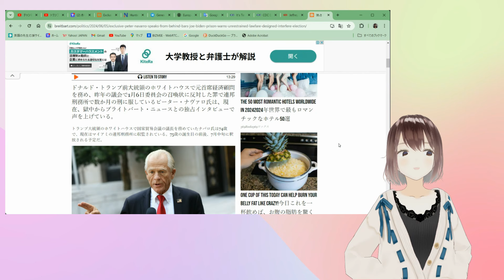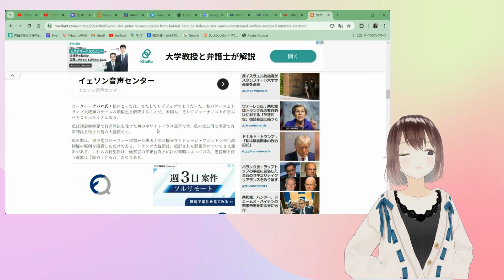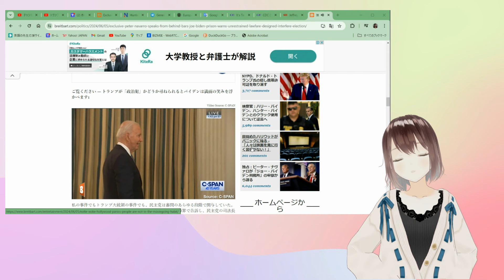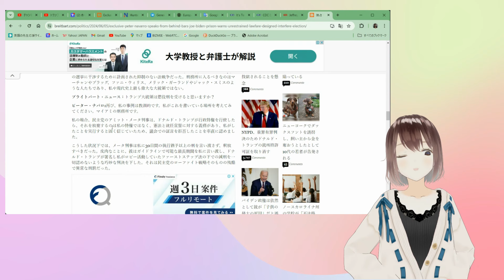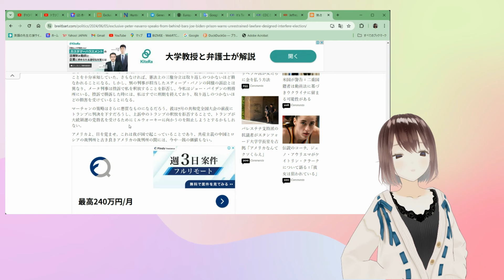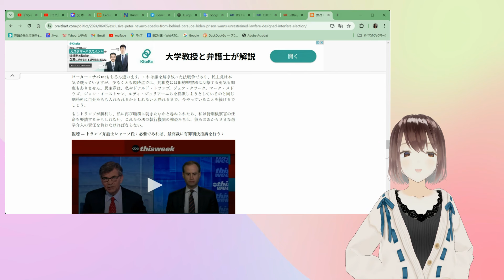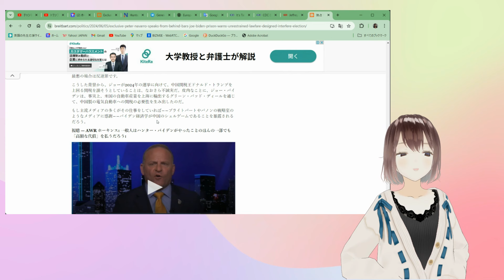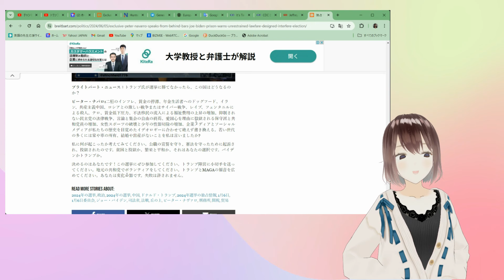ピーター・ナヴァロ氏、獄中からトランプ裁判の行方を話す[朗読/米大統領選挙]060607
トランプ政権時対中政策を仕切っていた高官ピーター・ナヴァロ氏は、議会侮辱罪とやらで服役中。
ブライトバードのインタビューに獄中から答えている記事を朗読にてご紹介します。